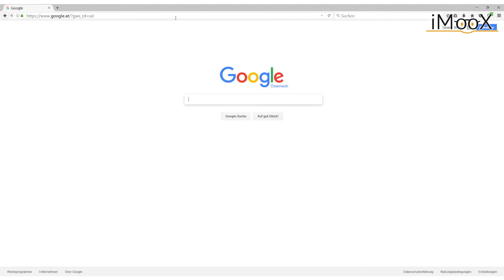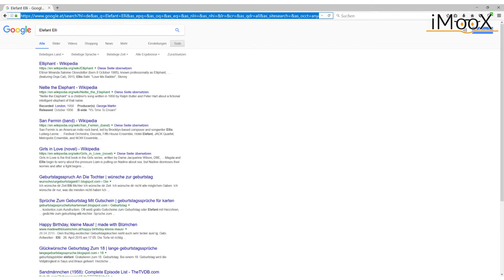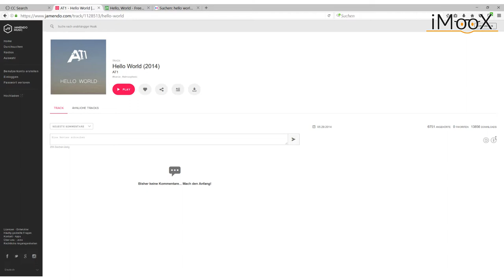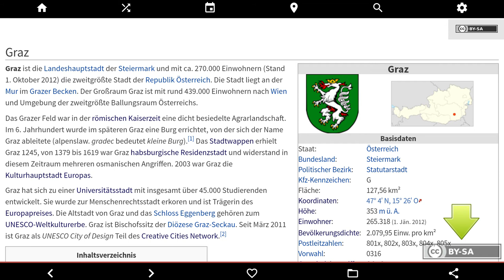[COER MOOC] Video 6 - OER suchen und finden